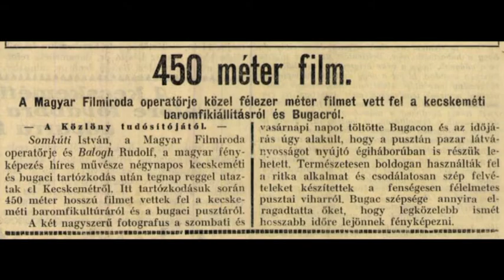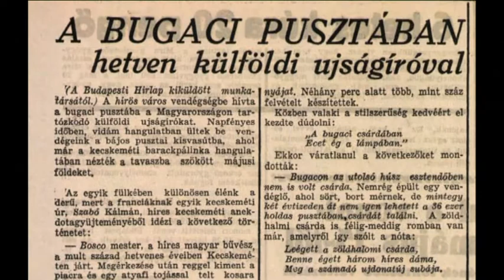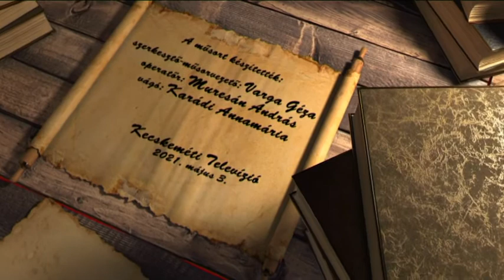HÍRÖS NAPTÁR (2021. május 3.)